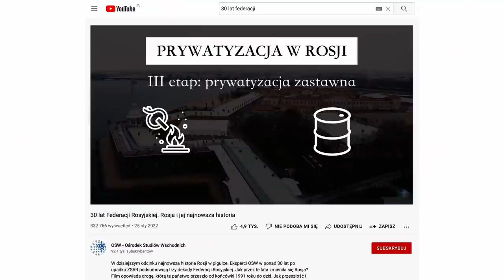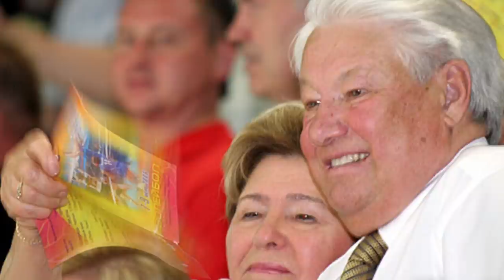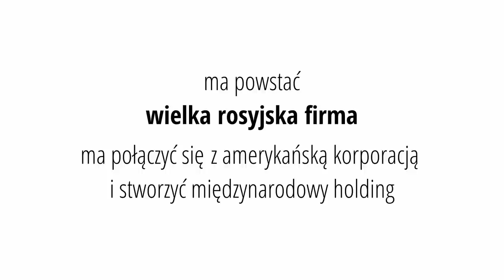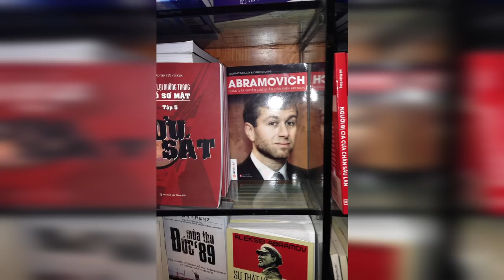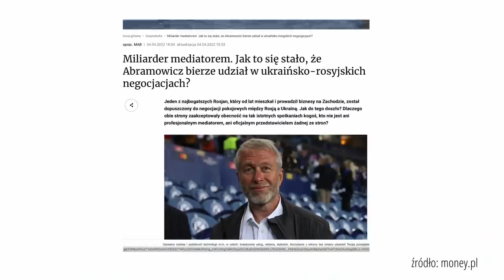Roman Abramowicz. Historia oligarchy. Jak doszedł do majątku? Abramowicz-Putin, negocjacje pokojowe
W dzisiejszym odcinki Roman Abramowicz, historia oligarchy. Jak doszedł do majątku? W ostatnich tygodniach głośno jest o roli, jaką w negocjacjach pokojowych ma odgrywać Roman Abramowicz. Zatrucie, które rzekomo miało miejsce to także jeden z omawianych tematów. Oligarchia w Rosji i proces prywatyzacji w Rosji to coś na czym szczególnie skorzystał Roman Abramowicz. Jak się dorobił? Jakie są relacje Abramowicz-Putin? Najbardziej znany rosyjski oligarcha to niewątpliwie właśnie Roman Abramowicz. Chelsea to tylko jedna z jego dużych inwestycji. Dlaczego zainwestował w ten klub? Na te i inne pytania odpowiadają Iwona Wiśniewska i Maria Domańska, ekspertki OSW.

Źródła przebitek:
Voice of America, English: Boris Nemtsov, Gleb Pavlovsky, Alexey Venediktov and Alexander Dobrovinsky about Boris Berezovsky (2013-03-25).